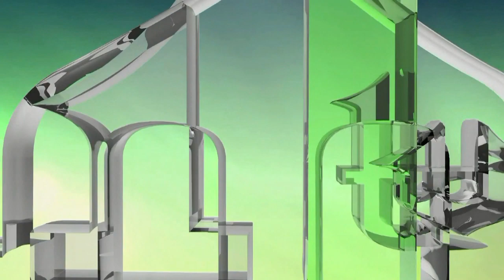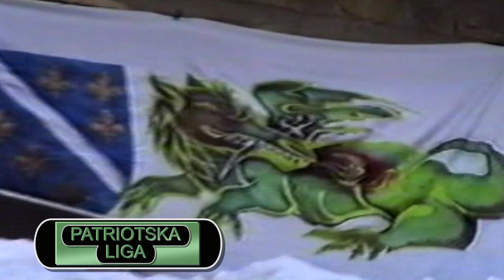PATRIOTSKA LIGA - POSTROJAVANJE - RATNA 1993. (IML TV)